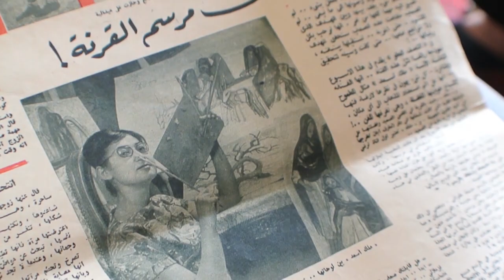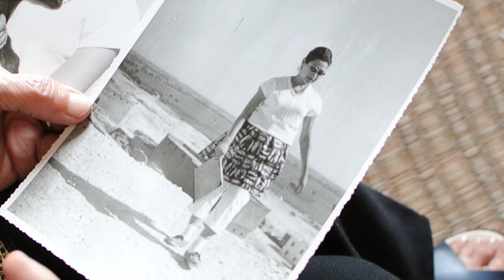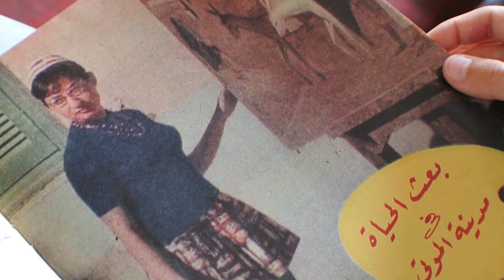El Qurna Diaries - Grandma Documentary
This is a short documentary about Malak Assad, my grandma, a brilliant Egyptian artist, and her 3 years in El Qurna (Luxor) in the 1960s. The film shows how this experience influenced her art and her life. The short documentary has excerpts of 3 Egyptian movies that portray Luxor in different ways: Gharam Fel Karnak, Sera' Fel Wadi by Youssef Chahine, and El Gezira 2. These movies are contrasted with her experience of the place.